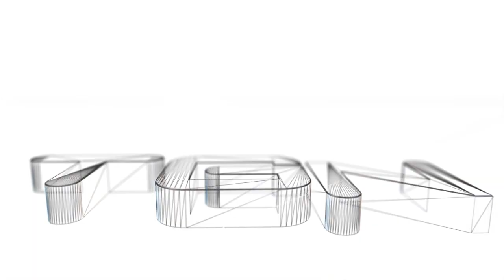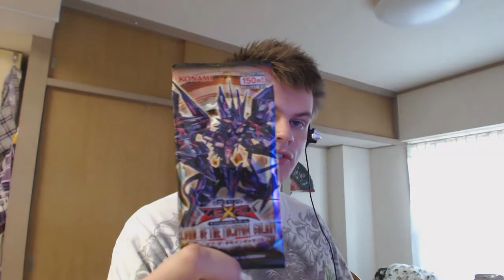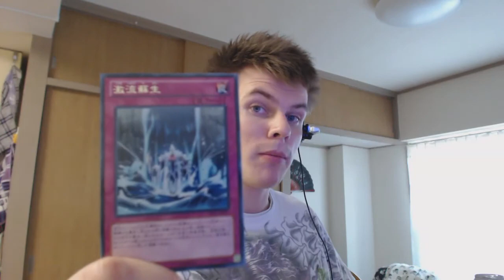Yu Gi Oh World Championship 2004 part 01: Opening my first booster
Opening of a Lord of the Tachyon Galaxy booster pack at the beginning of each episode!!!

Time to get one of my guilty pleasures out there. Time to step back into the world of Yu Gi Oh! Planning to conquer every championship in the series beginning with the 2004 edition, I have a very long and exciting journey ahead of me. It is time to DUEL!!!

K0noa's channel:
Steam profile:  konoa